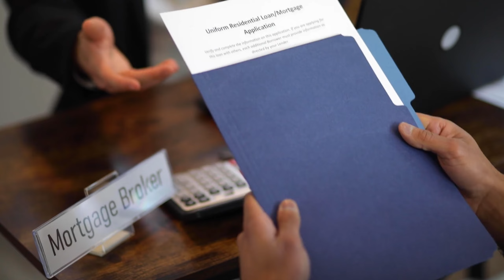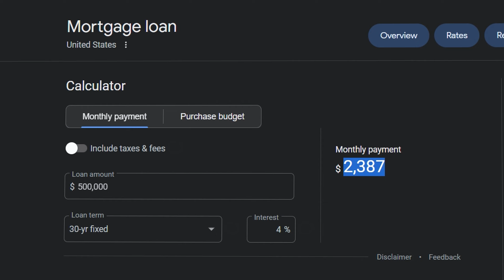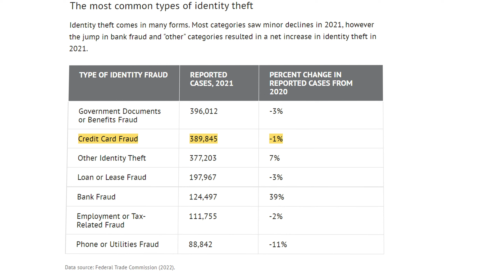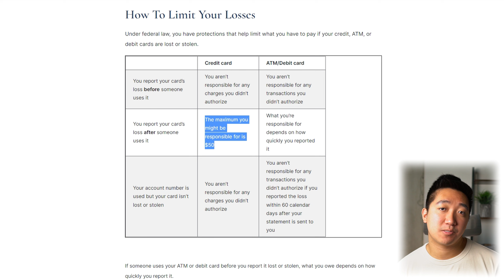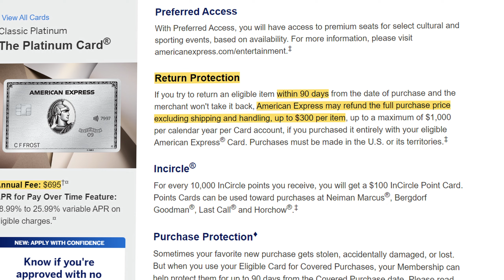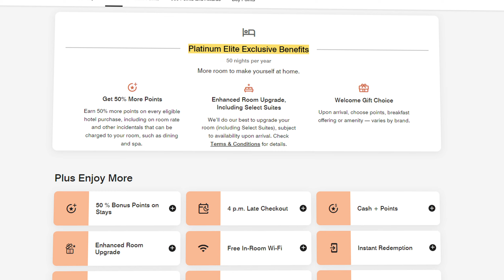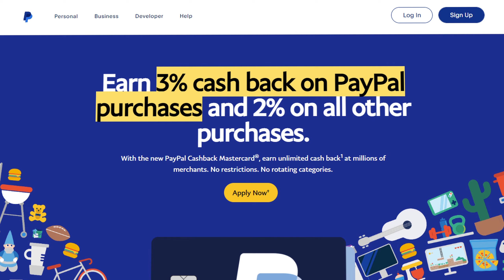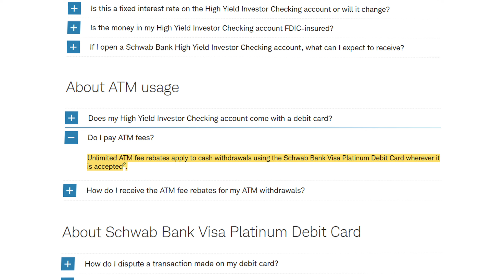5 Reasons You’re LOSING Money With These Cards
Why are debit cards bad, why do they suck, and what should you do instead? By using debit cards, you are LOSING MONEY that you could have back in your pocket. In this video we go over 5 BIG reasons why you should stop using your debit cards, and why credit cards are the much better choice!

Note: I am not a financial advisor. Please do your research before making financial decisions.